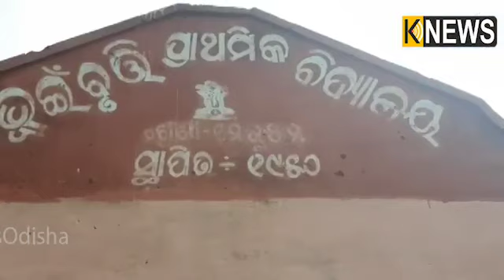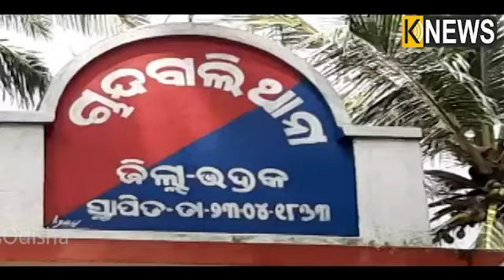ଚାନ୍ଦବାଲି ପୁରୋସ୍ତମପୁର ଗାଁରେ ଯୁବତୀଙ୍କୁ ଅପହରଣ । ଦୁଇ ଦିନ ହେଲା ମିଳୁନି ସୁରାକ୍‌ || knewsodisha